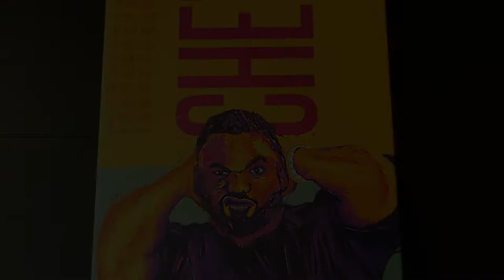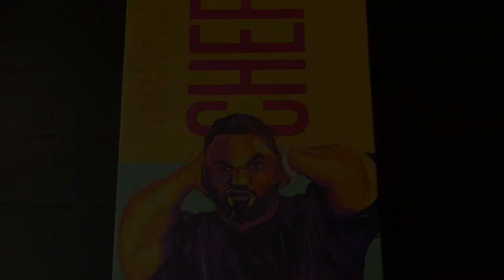Fine Art Printing On Archival Quality Stocks At Clubcard Printing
Clubcard provides fine art printing services for archival quality portfolio prints, art installations, giclee, photographic and limited-run fine art printing requirements.

Every print is produced on our 8 color printers paired on archival stocks to ensure longevity, color fidelity and gallery quality results backed up with friendly customer service and our 100% satisfaction guaranteed.

 Print your art in sizes from 5" x 7" up to 40" x 72".